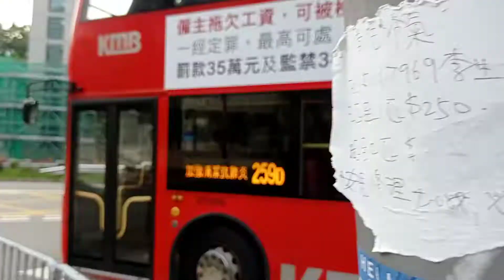KMB U ATENU1347 VJ2349@259D駛離屯門市中心巴士總站